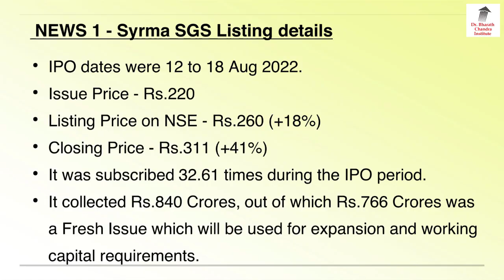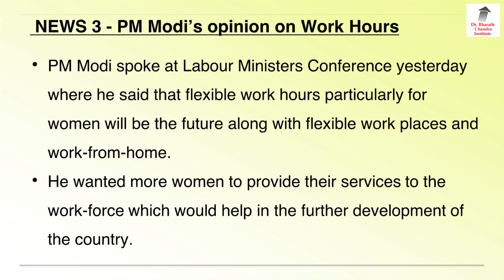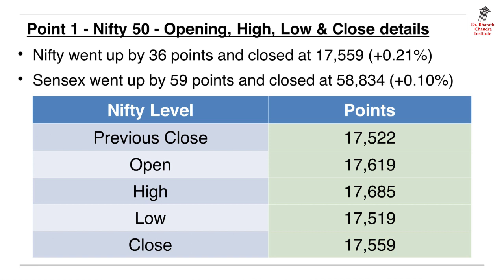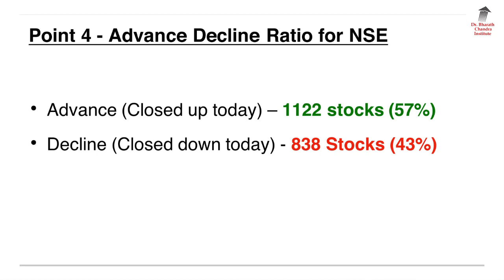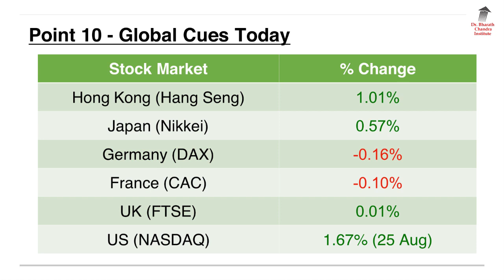26 August 2022 - English Breaking News & Stock Market Update